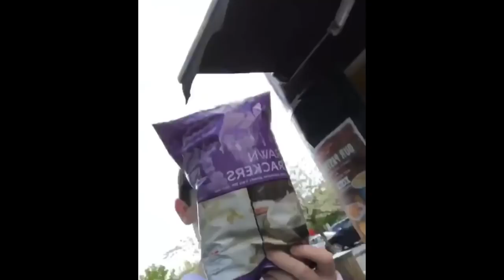Perri Kiely Funny Moments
Dedicated to the talented human being that is Perri Kiely.
What's your favourite part?